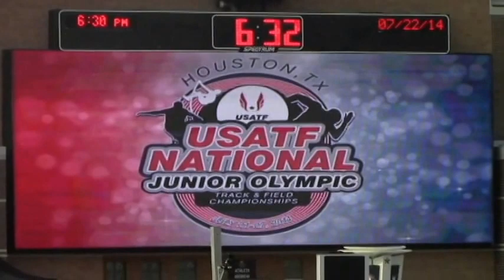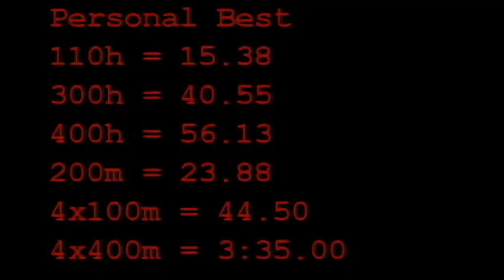Austin Alexander 2014 Track Season Highlights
Highlights from Austin's 2014 High School & USATF Track Season, including clips of 110h, 300h, 400h, 4x100m and 4x400m.